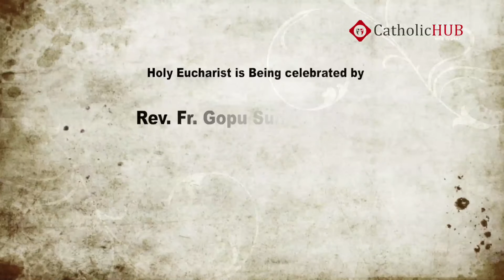Monday English Mass @ Shrine Of Our Lady Of Health, Khairatabad,HYD,TS,INDIA,04-01-16.HD